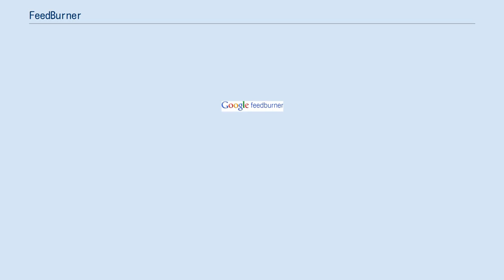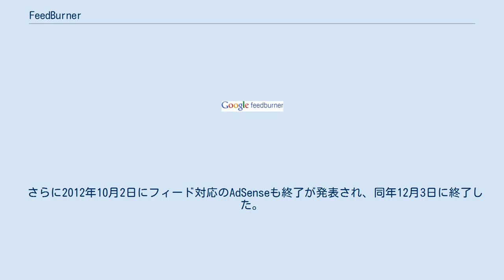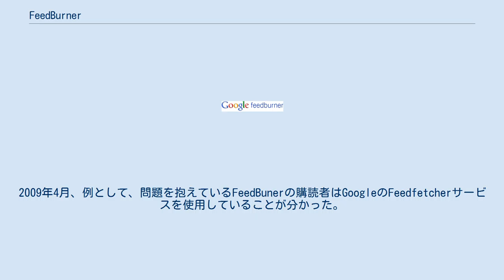FeedBurner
FeedBurnerとは2004年にスタートしたWebフィードマネジメントプロバイダーである。
ディック・コストロ、エリック・ルント、スティーブ・オレチョスキー、マット・ショービが立ち上げた。
ミシガン大学卒のコストロは2010年にTwitterの最高経営責任者に就任している。
カスタムRSSフィードと管理ツールをブロガー、ポッドキャスター、その他ウェブ型コンテンツ配信者向けに提供している。
 トラフィック解析や任意の広告システムを含むサービスを配信者に提供している。
当初は広告がRSS形式に合うかどうか明確ではなかったが、現在はFeedBurnerのフィードで2、3番目に広告を入れることを選ぶことができる。
ユーザーはフィードの購読者数や購読しているサービスとプログラムを見ることができる。
 公開されたフィードはDiggとdel.icio.usへの自動リンクや複数のフィードからの情報スプライシングといったいくつかの方法で修正される。
FeedBurnerは典型的なWeb 2.0サービスでFeedBurnerを他のソフトウェアで使用できるようにするWebサービスアプリケーションプログラミングインタフェース(API)を提供している。
2007年10月5日時点では584,832人の配信者によって100万個以上のフィードを管理しており、このうち142,534個がポッドキャストやビデオキャストのフィードであり、構造化データやフィード管理の牽引役になると考えられる。
 2007年6月3日、FeedBurnerはGoogleに買収、価格は1億ドルと噂された。
一ヶ月後、人気のあった2つの有料サービス（MyBrandとTotalStats）が全ユーザー向けに無料化された。
 2011年5月26日、GoogleはFeedBurnerのAPIを終了することを発表、同年10月20日にAPIの提供を終了した。
 さらに2012年10月2日にフィード対応のAdSenseも終了が発表され、同年12月3日に終了した。
 FeedBurnerにおける技術的問題の1つとして度々言われるのが、サービス使用ブログの購読者の減少が報告されることである。
実際はFeedBurnerの技術的問題ではなくFeedBurnerから収集し、それらのパートナーから集計しているようなFeedBurnerに報告するフィード読者やアグリゲーターの問題とされる。
通常この問題は単一のRSSリーダー、クライアントに繋がっている事によるものである。
2009年4月、例として、問題を抱えているFeedBunerの購読者はGoogleのFeedfetcherサービスを使用していることが分かった。